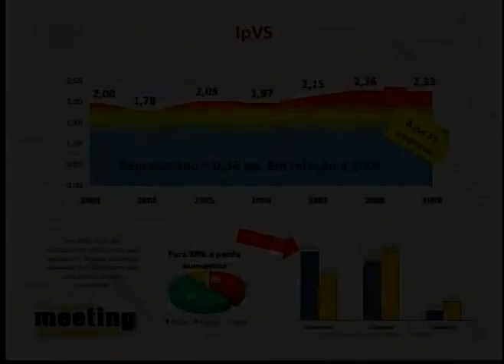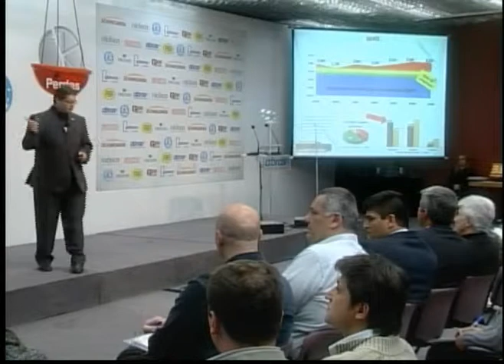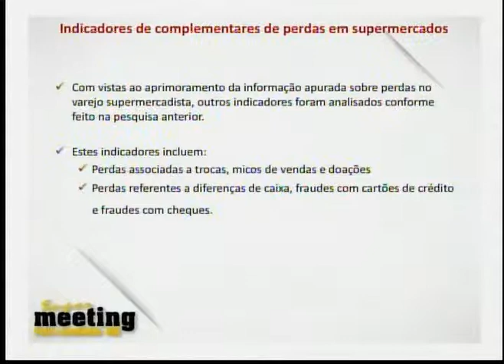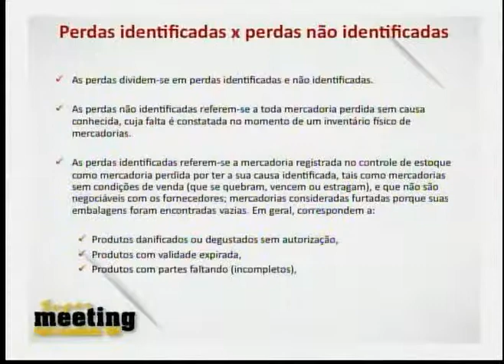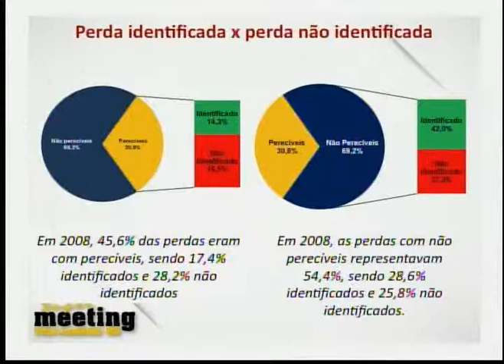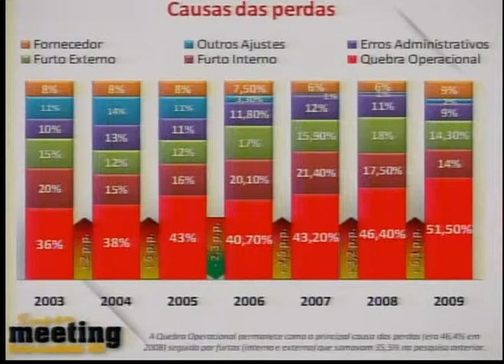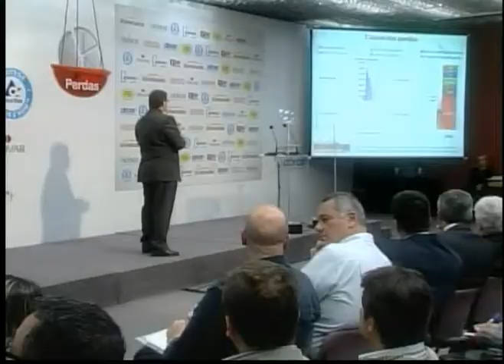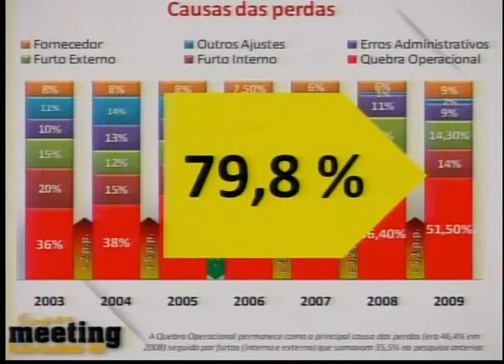Supermeeting Perdas e Lucratividade -- Palestra Aguinaldo Gomes Marques - Parte 2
5ª. edição do Encontro Técnico Supermeeting Perdas e Lucratividade, aconteceu na sede da Abras, em São Paulo. O evento, que reúne especialistas em gestão técnica, perecíveis e em segurança eletrônica, teve mais de 300 empresários proprietários e executivos do setor de supermercados, além de ser transmitido via satélite para as sedes das associações estaduais de supermercados, em todo o Brasil